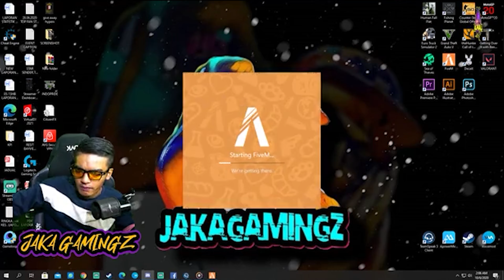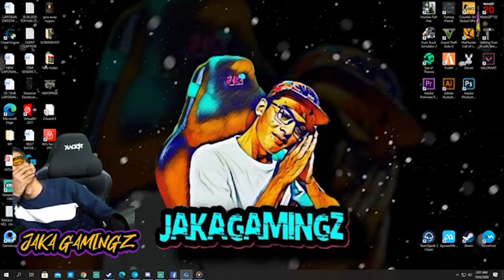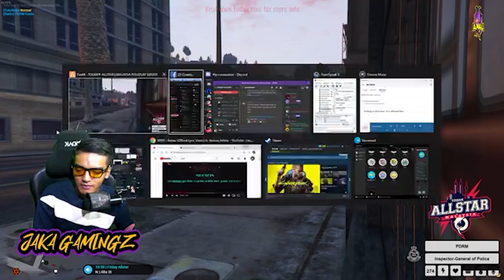POLIS TODAK ALL STAR MALAYSIA KENA PUTING BELIUNG - GTAV Malaysia Roleplay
Terima kasih kerana telah menonton video ini dan video - video daripada Jaka GamingZ !  Share kepada kawan-kawan ya!

Kita jumpa lagi di video yang seterusnya! Terima kasih !